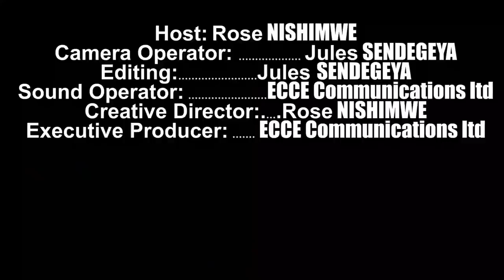Amavuta Rose na Sauda bisiga bakagira uruhu rwiza//N'utundi dukoresho wakenera murugo tudasanzwe.